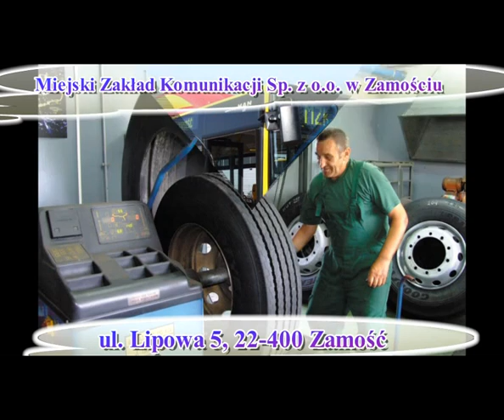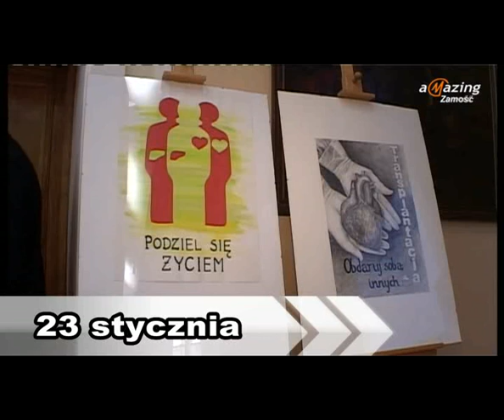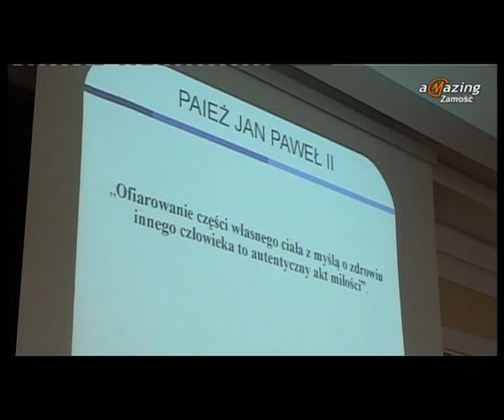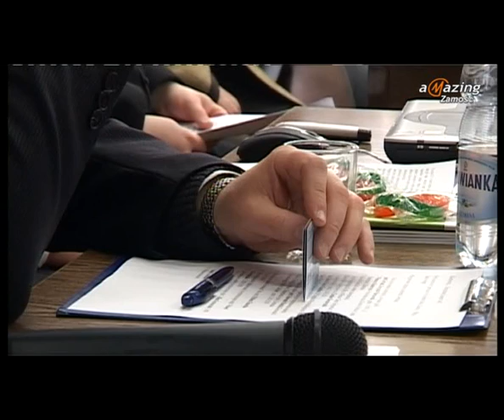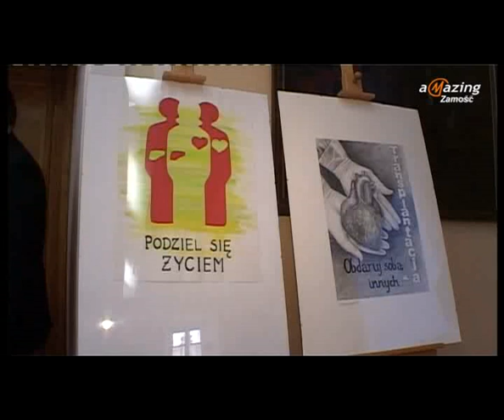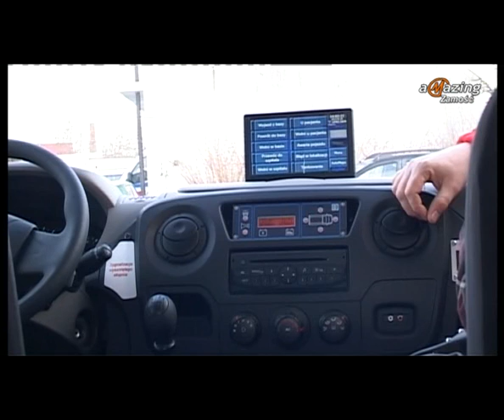Magazyn Miejski 23-01-2012